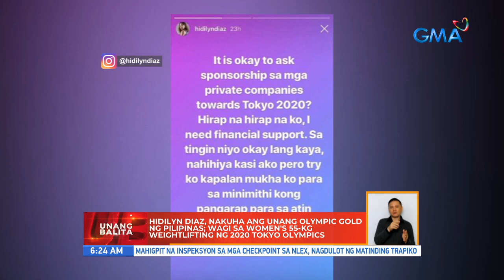Hidilyn Diaz wins PH's first Olympic gold medal | UB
Filipina weightlifter Hidilyn Diaz delivered the country's first-ever gold medal in the Olympics after winning the women's 55-kg weightlifting event of the 2020 Tokyo Olympics Monday at the Tokyo International Forum.